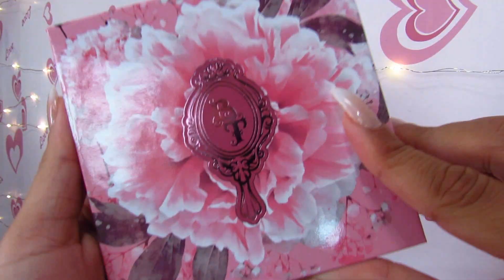🌺 PALETA BT PEONY BRUNA TAVARES VALE A PENA? DENISON DIAMOND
Amores testei a paleta BT Peony mais um lançamento de Bruna Tavares